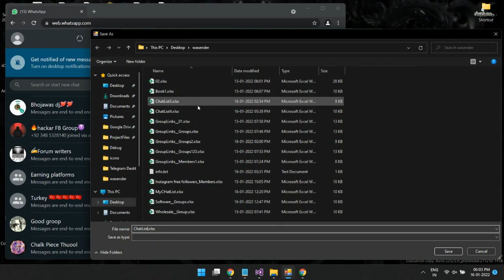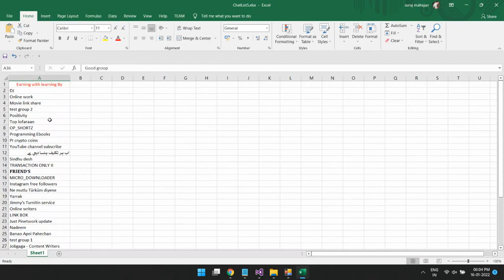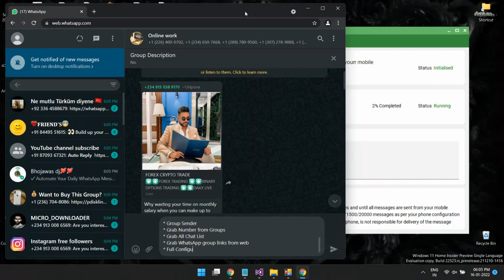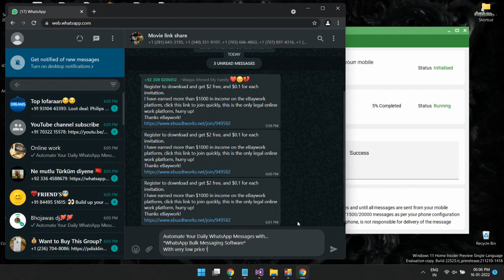2 Mengirimkan Pesan ke Grup WA Sender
2  Mengirimkan Pesan ke Grup   WA Sender